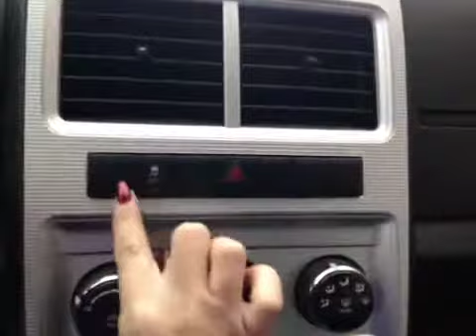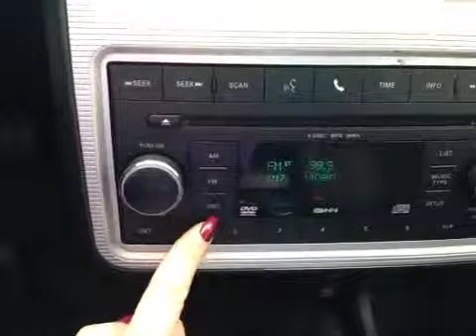2010 Dodge Journey FWD 4dr SE | Whitby Oshawa Honda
This is a 2010 Dodge Journey FWD 4dr SE with A/T transmission Red color and Black interior color.  This video is recorded and uploaded by cDemo Mobile Inspector